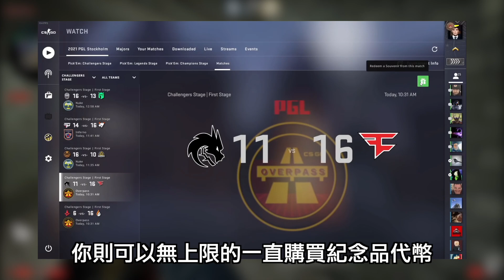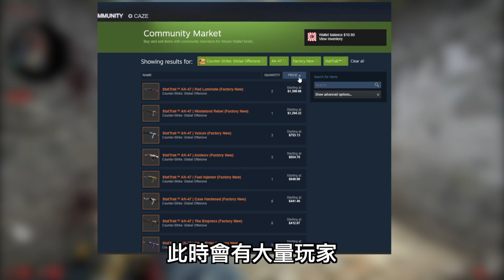【比利王帶你看】CSGO年度盛會里約Major 通行證 | 賽程 | 預測 | 貼紙 | 紀念品 | 巴西里約 RIO Major 2022 | 比利王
第一次做這類型的影片，結果到預賽當天才做出來😓
這次Major首度在巴西舉辦，觀眾多而且都很熱情，比賽看起來就很爽
而且還有非常多組地主隊入圍挑戰者階段，我好興奮啊啊啊啊啊啊

希望有更多人能知道CS:GO的魅力，有什麼建議、想看的主題都歡迎留言跟我說！
(乾灰狗贏了C9什麼鬼操作)
00:00​ Faze奪冠+前言
00:59 Major賽制賽程說明
02:17 觀眾通行證(Viewer Pass)介紹
03:39 Major貼紙特價資訊
04:09 里約Major看點介紹
04:38 挑戰者階段預測